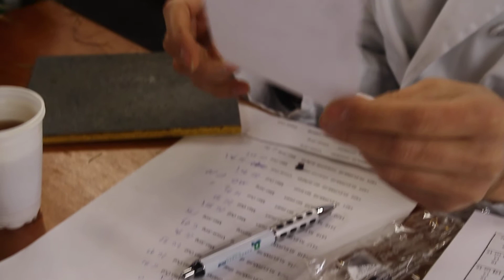Gallinova, keuring van een kleurmuis door Henry van Raaij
Op dit filmpje is te zien hoe Henry van Raaij een kleurmuis keurt. Deze keuring vond plaats op Gallinova, een keuring georganiseerd door de Nederlandse Knaagdierenfokkers Vereniging (NKV). Dit filmpje is gemaakt door Martin Braak